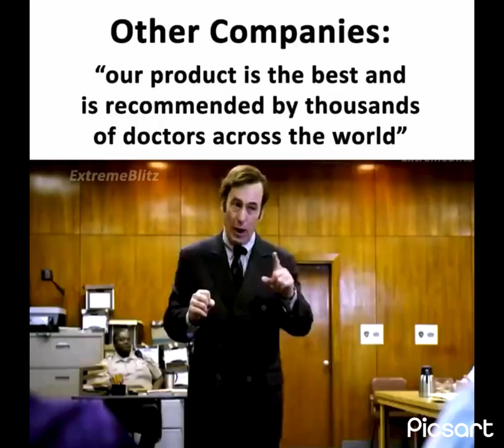Memes With 0 Context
Kraken 🔛🔝